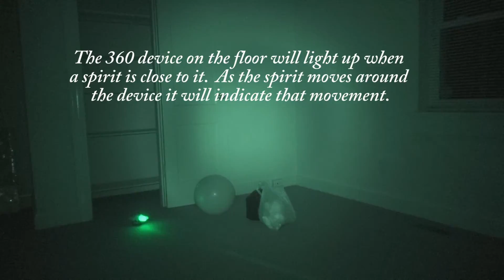360house 360 1stBdrmPart1+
VAPA investigates the 360 houses